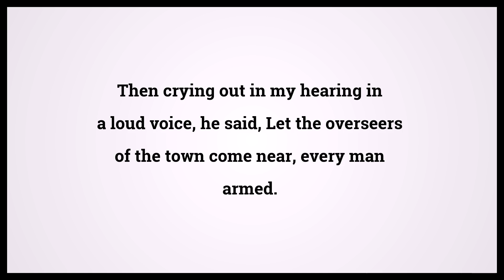Holy Bible Ezekiel 9:1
Video shows Holy Bible Ezekiel Chapter 9 Verse 1: Then crying out in my hearing in a loud voice, he said, Let the overseers of the town come near, every man armed. Powered by MaryTTS. Text taken from Bible in Basic Edition. Bible Ezekiel 9:1